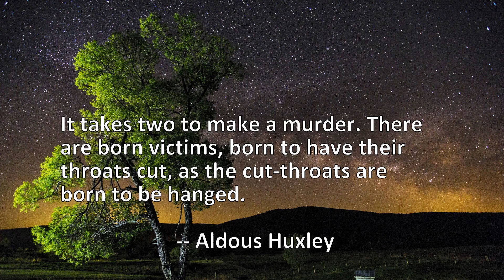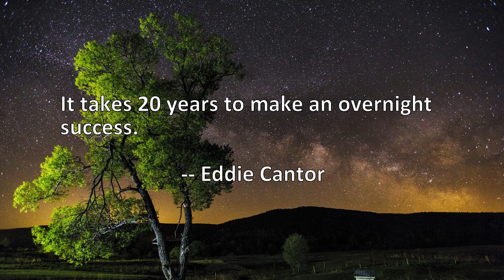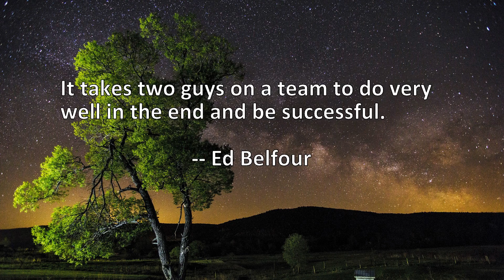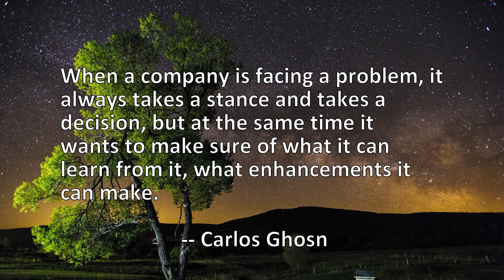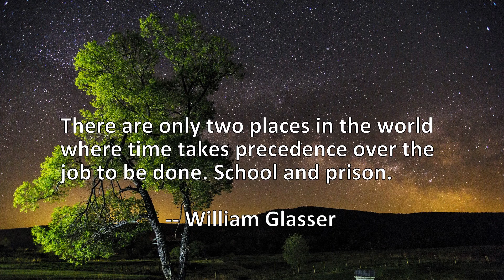16 Quotes About Takes